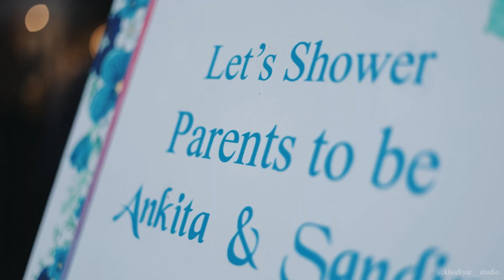Baby shower function🤰